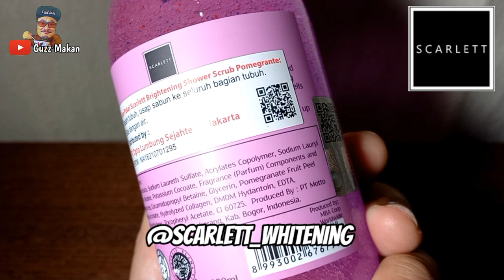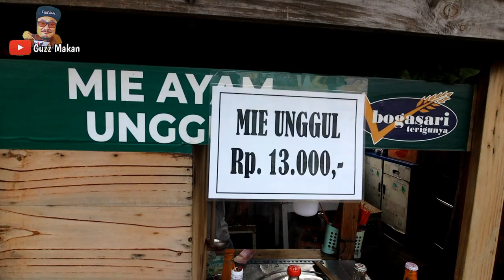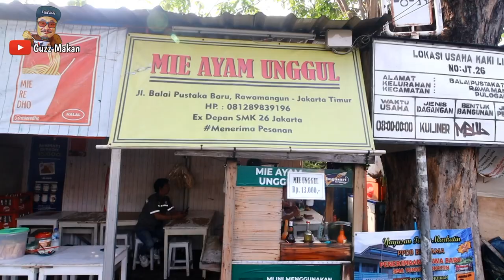MIE AYAM MURAH TAPI PORSI NYA ASIK DI JAKARTA TIMUR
Kuliner Jakarta timur kali ini kita akan menyasar ke daerah balai pustaka rawamangun friend!! Disini ada mie ayam yg cukup legend tapi gak banyak orang tau
Kalau lihat di google review,semua orang bilang kalau mie ayam ini enak porsinya banyak dan penjual nya ramah
Ternyata review di google tersebut gak salah..memang mie ayam ini harga nya cukup murah dan porsinya lumayan banyak,rasanya juga cukup enak

Bakmiers harus coba!!

📍 MIE AYAM UNGGUL
Jl. Balai Pustaka Baru No.45, RT.6/RW.7, Rawamangun, Kec. Pulo Gadung, Kota Jakarta Timur, Daerah Khusus Ibukota Jakarta 13220

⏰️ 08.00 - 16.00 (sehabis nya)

100% halal